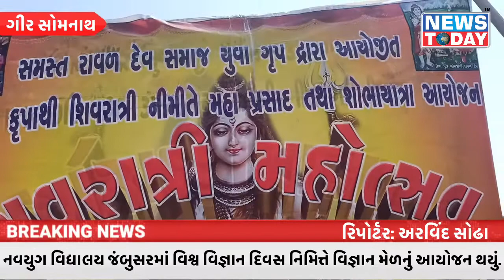પ્રાચી મારાવળદેવ સમાજ દ્વારા શિવરાત્રી મહોત્સવ ઉજવવામાં આવ્યો